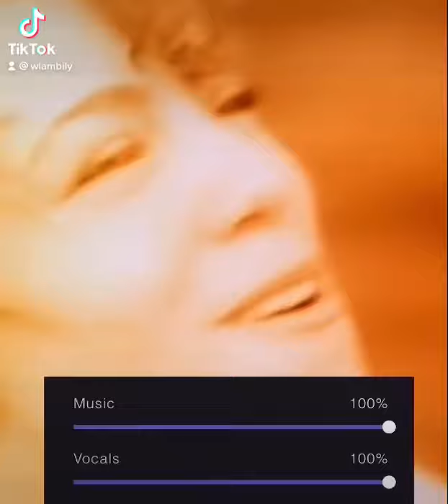Emotions whistle note Mariah Carey Acapella